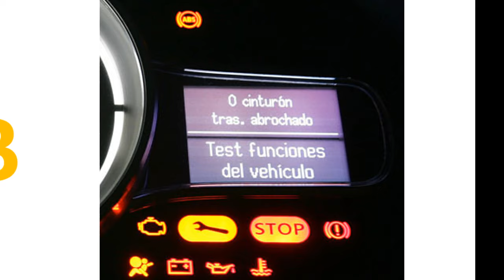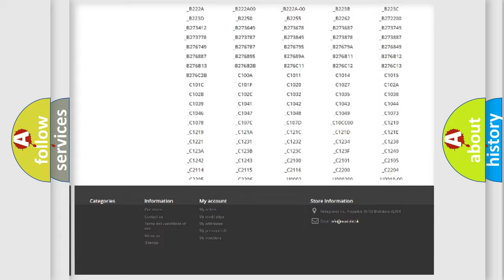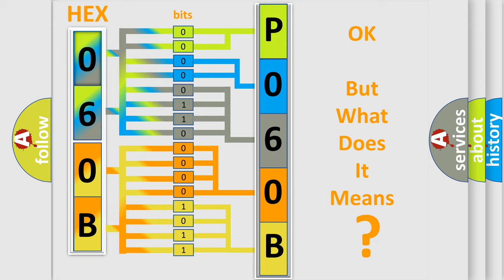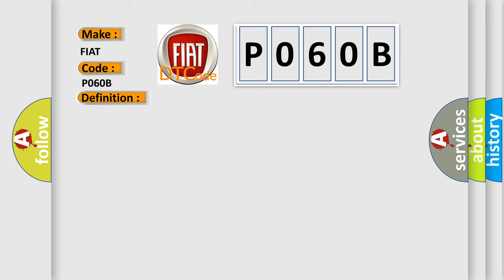DTC Fiat P060B Short Explanation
Contents:
0:21 Basic DTC analysis according to OBD2 protocol standard.
1:48 Insight into programming
2:58 A diagnostically understandable description of the Diagnostic Trouble Code
3:05 Basic error definition

Make:
FIAT
Code:
P060B
Definition:
Etc A or D Ground Performance
Description:
When the voltage reading from APP Sensor 2 is above 0.12 volts during the ground check, this fault sets. The test typically runs a couple of times per second and is the reason why APP2 signal spikes to ground a couple of times per second in normal running. Reprogramming the module may not always fix this fault.